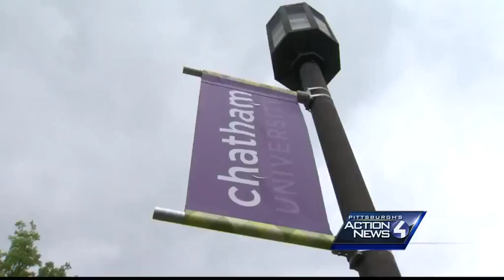First male undergrads arrive at historically all-female Chatham University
Nasir Alexander is one of the first male undergraduates enrolled at Chatham University in Shadyside. He will be on the men's basketball team, and received a full academic scholarship.